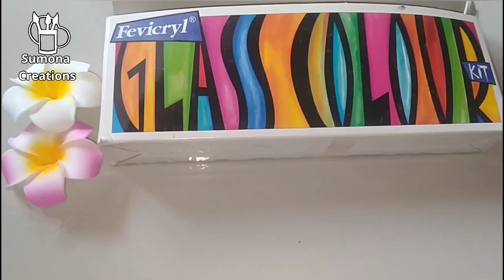সহজেই করুন গ্লাস পেইন্টিং।glass painting colour review।গ্লাস পেইন্টিং।glass painting design।painting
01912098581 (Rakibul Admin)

©️Chat link (direct click here for chat)

Hope You all liked this Tutorial. Let me know your feedback in Comments.

Thank you so much guys for your support and love..